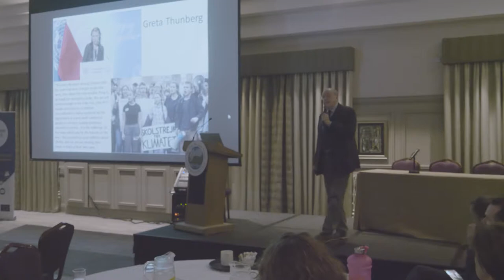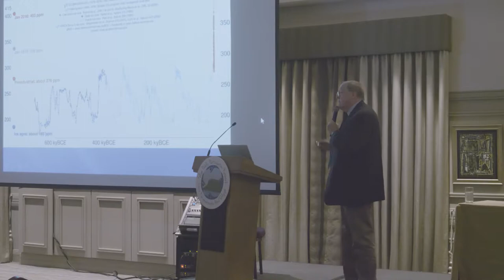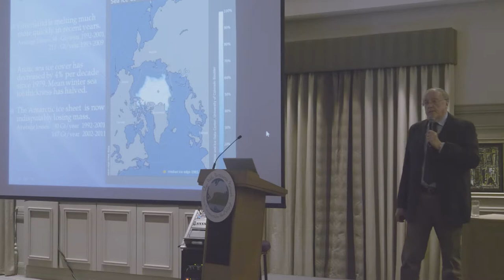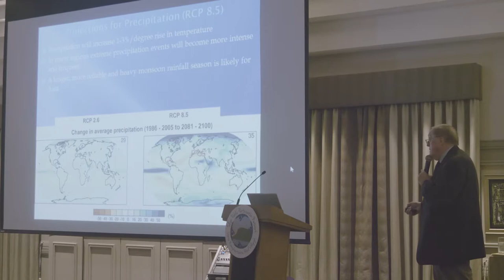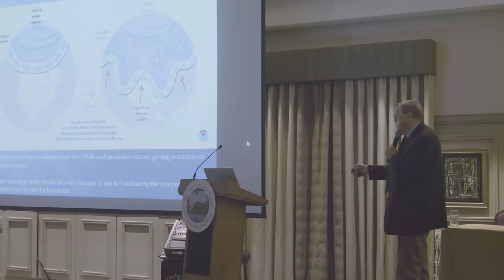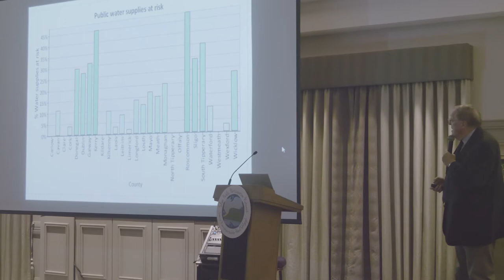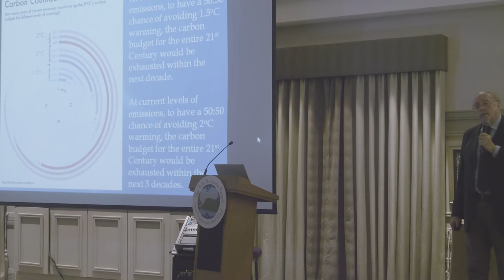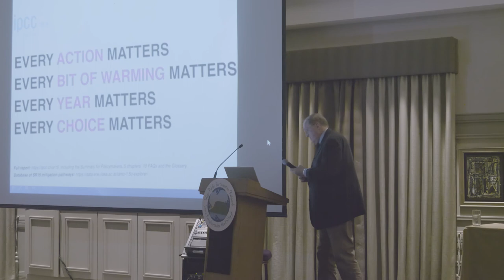Sligo PPN Climate Change Event: Full Speech Prof John Sweeney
Hear in full what Professor John Sweeney had to say with regard to Climate Change from the global to the local perspective.